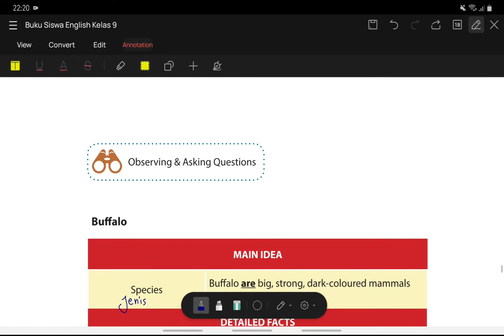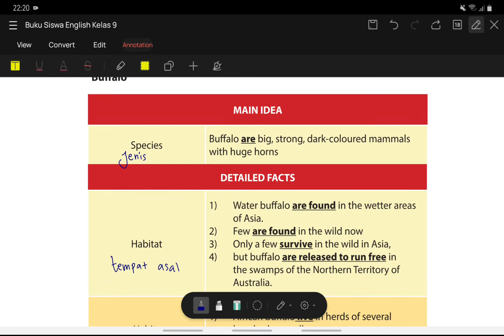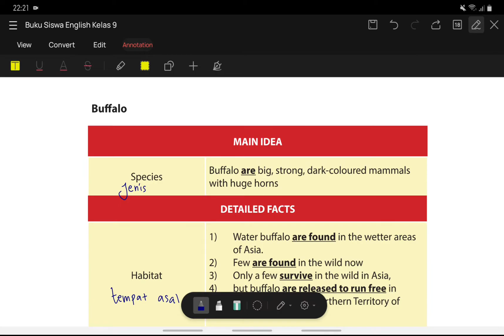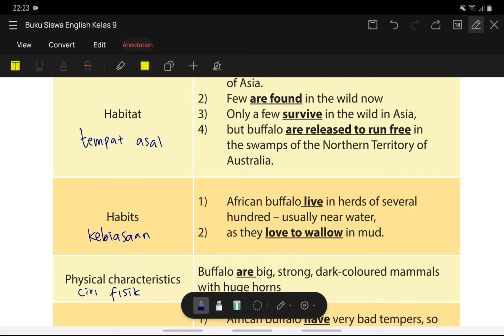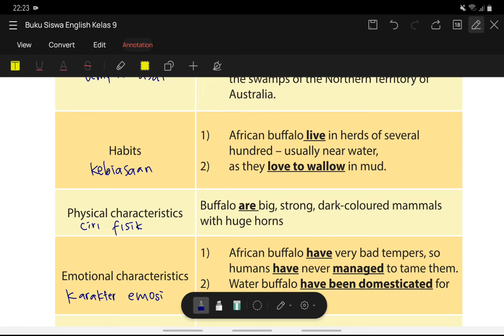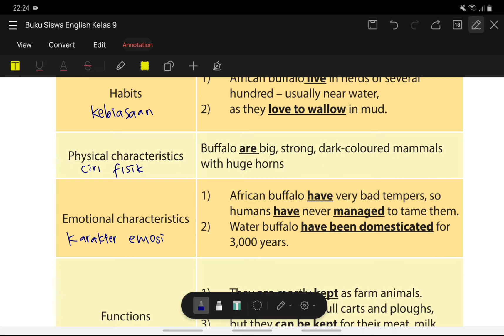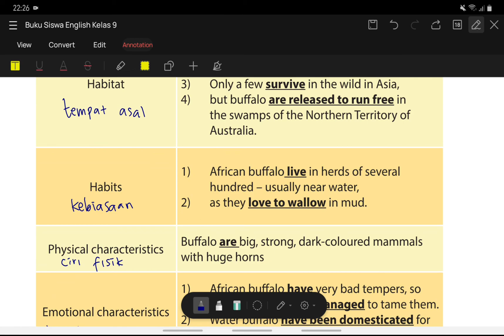(#2) Bahasa Inggris Kelas 9 Bab 9 - Analisis dengan Tabel tentang Buffalo (Hal 169)